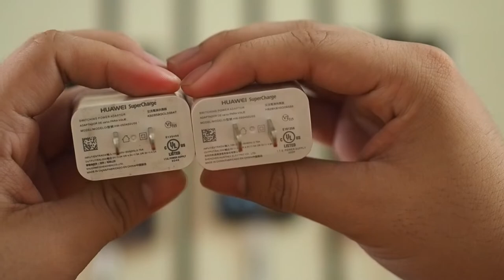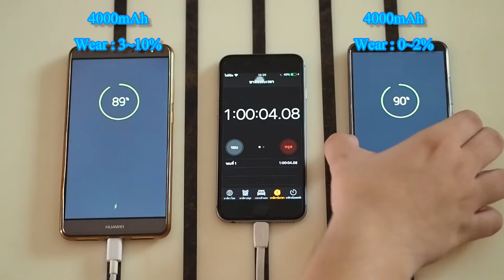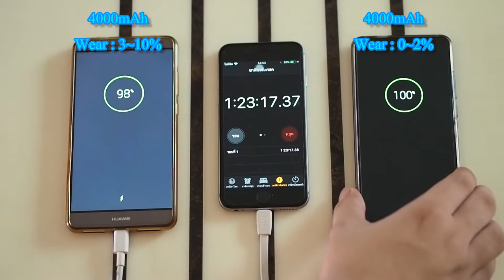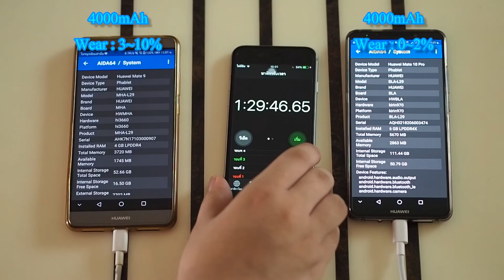Huawei Mate 9 vs Mate 10 Pro : SuperCharging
This video will show you which charge faster!

Music
-(Unknow)

Camera and Accessory
-Olympus OM-D EM-10 MK.II
-M.Zuiko Fix Lens 45mm ƒ/1.8

Program Used
-Adobe Premiere Pro CC 2017
===My Recently PC Spec===

Microsoft Windows 10 Professional Edition

CPU : Intel® Core™ i7-6700K @4.02GHz
Motherboard : ASUS Z170 Pro Gaming - LGA1151
RAM : 8GB [Kingston Hyper-X FURY Black DDR4 2400MHz]
GPU/VGA : ASUS GeForce GTX960 Strix DirectCU II OC 2GB GDDR5
Storage : Samsung 960 EVO NVMe M.2 SSD 250GB + Seagate Barracuda 2TB
PSU : Corsair VS650 650W 80+ White